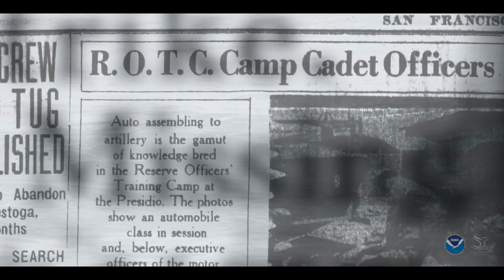Your Earth Is Blue: Trailer: Three Miles from Safety: The Story of the USS Conestoga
In 1921, the USS Conestoga disappeared in the Pacific Ocean leaving behind nothing but a trail of broken hearts and burning questions. The location of the vessel eluded the best efforts of the U.S. Navy until this year, nearly 100 years later, when remains of the tug were discovered in Greater Farallones National Marine Sanctuary off San Francisco on a mission led by Jim Delgado and Robert Schwemmer of NOAA's Maritime Heritage Program.

In recognition of the USS Conestoga's fascinating journey from naval tugboat to shipwreck, the Office of National Marine Sanctuaries has produced a short film detailing the history of the vessel, its crew, and the mystery of its disappearance to be released on Memorial Day, Monday, May 26.